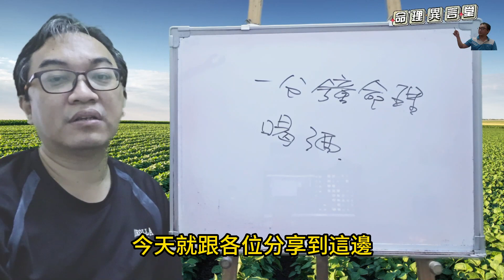一分鐘命理：喝酒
喝酒：
喝酒旺桃花。
服務項目(先預約)
3.八字批命(流年)3600、取名3600、勘宅12000、姓名鑒定500
4.Line：s12860990、微信：s12860990
7.服務地點：高雄市大社區萬金路82-7號(楠梓火車站前的旗楠路一路直走便可看見萬金路)